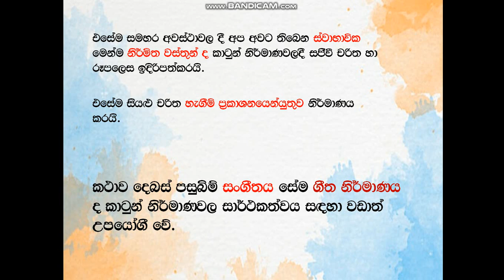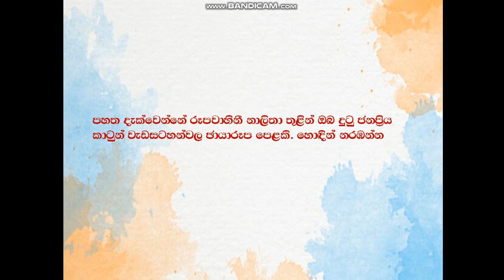Grade 7 Art Lesson 01 2021 02 04 13 53 23 450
Grade 7 Art Lesson 01